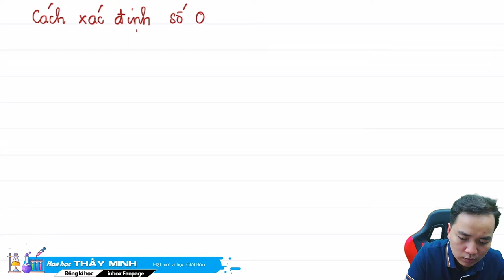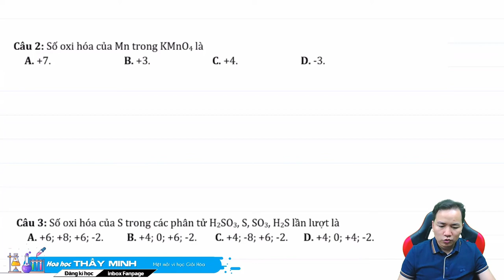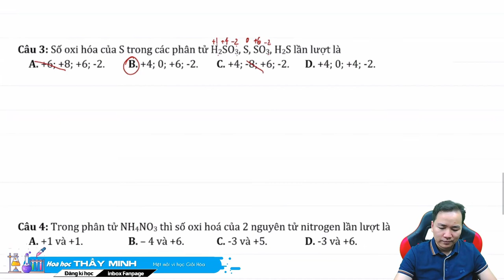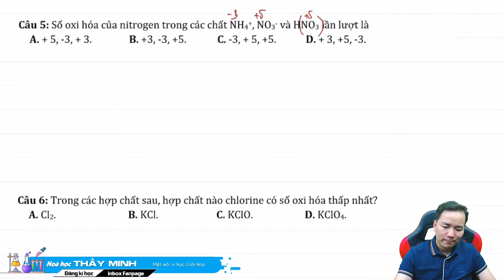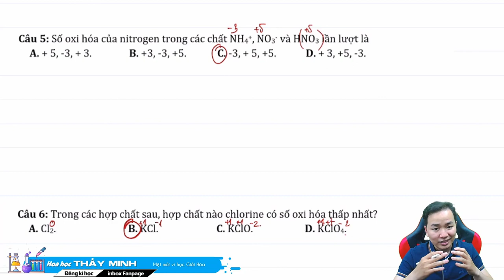[ HÓA 10 SGK MỚI ] CHƯƠNG 4: XÁC ĐỊNH SỐ OXI HÓA SIÊU NHANH chi tiết nhất